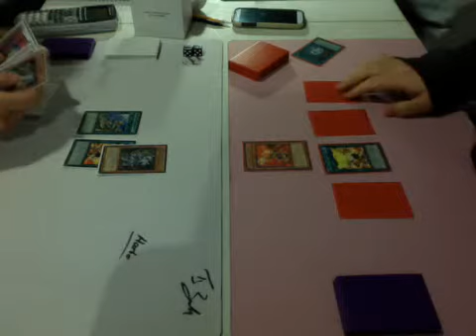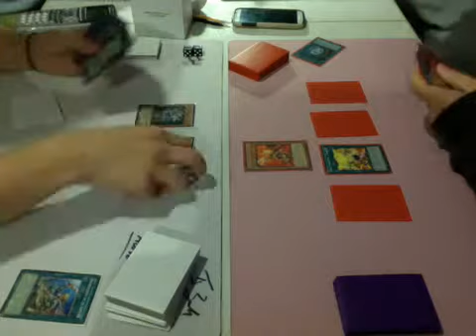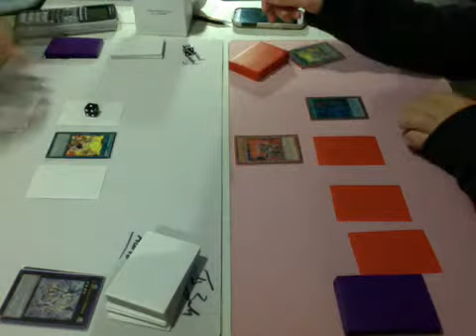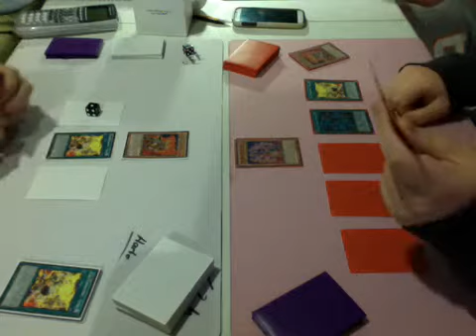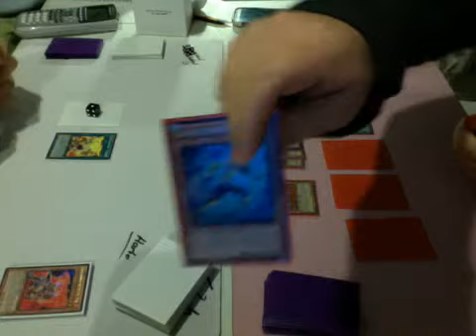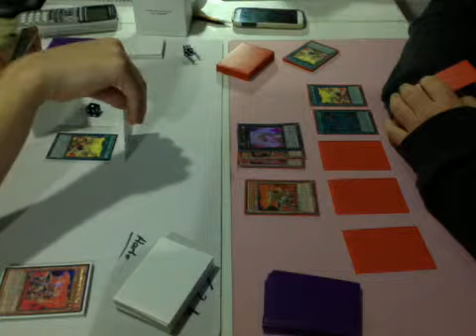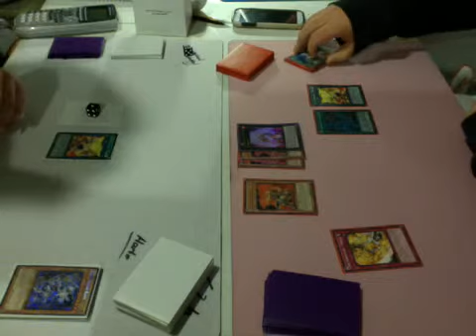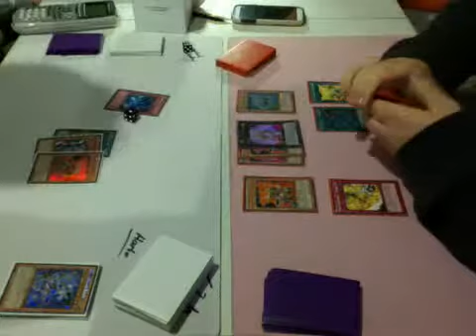Contellars v. Fire Fist Game 3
Last friendly duel of the match between Matt and Harbo.